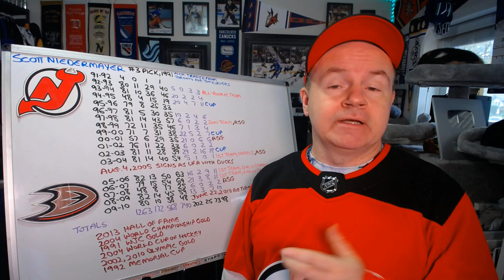The Hall of Fame Career of Scott Niedermayer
He was a winner everywhere he went, from junior hockey to the NHL.

Abbotsford, BC
V2S 8P1

In the USA:
Shannon Skanes
1125 Fir Avenue
Suite 119